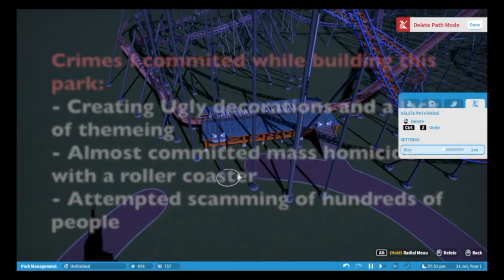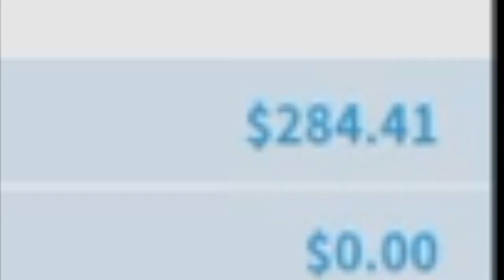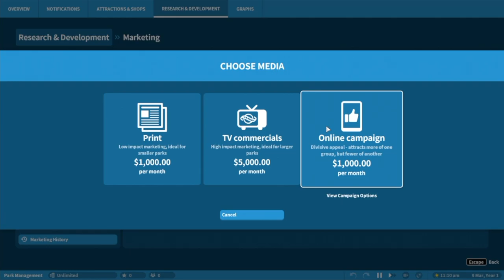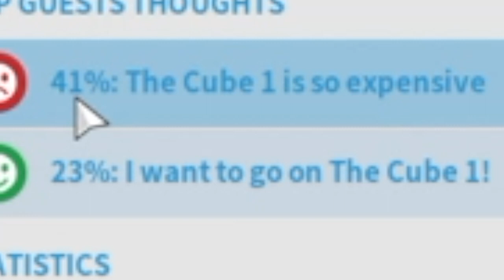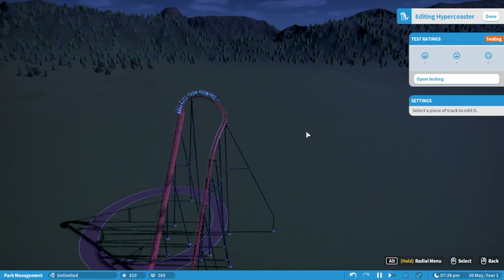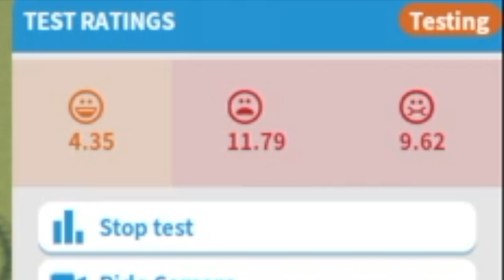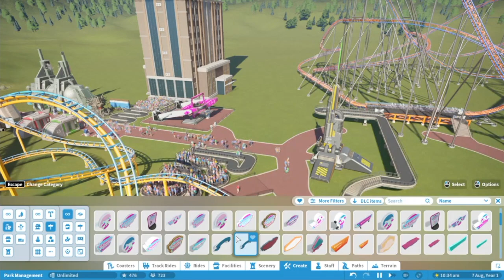I Created a Theme Park Of Perpetual Terror where I Scam all my Guests... - Planet Coaster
EPIC Prison Moment, this took a long time to cut down, sorry for no intense editing, stream editing is way less fun than video editing. :D